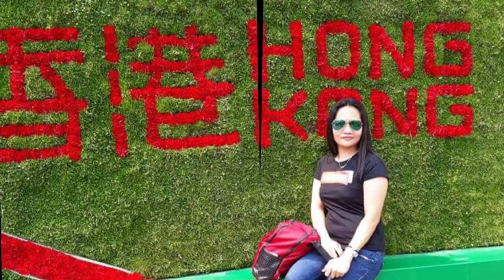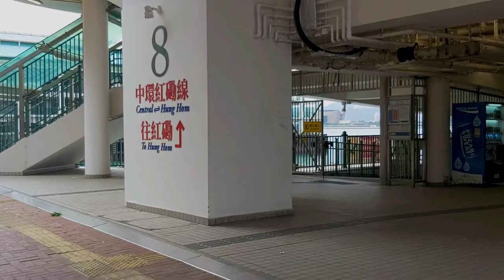Hongkong Maritime Museum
Hong Maritime Museum is a non profit educational institution funded by international shipping community and the government of Hongkong. It is located at Central Pier 8, Hongkong.